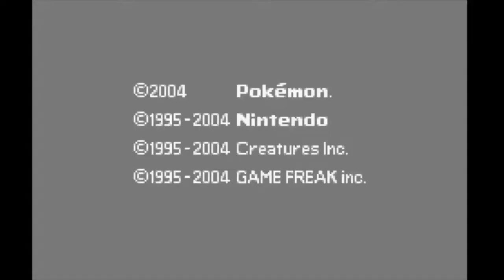PSN Gaming: Pokémon Leaf Green | Seventh Battle with Rival (Route 22)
In this episode, we get to have our seventh battle with our rival at Route 22. Enjoy!

0:00 Intro
1:06 The Team
1:30 The Battle